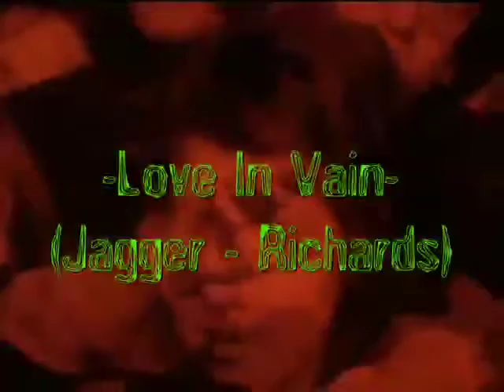Mick-s -LOVE IN VAIN (Rolling Stones cover)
Rolling Stones's "Love In Vain" performed by Mick